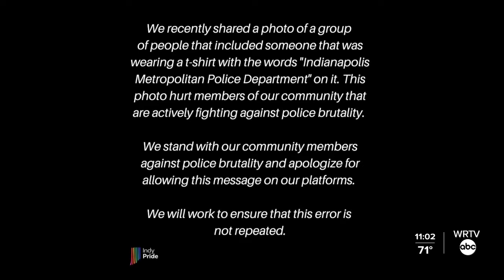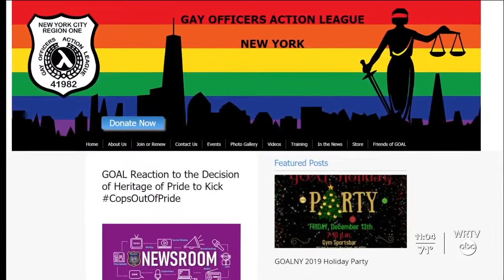Pride picture controversy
WRTV's Cornelius Hocker reports. As Indy Pride gets ready for Pride Month, the organization is facing some backlash after removing a picture from social media.